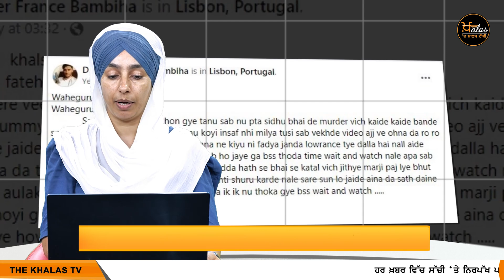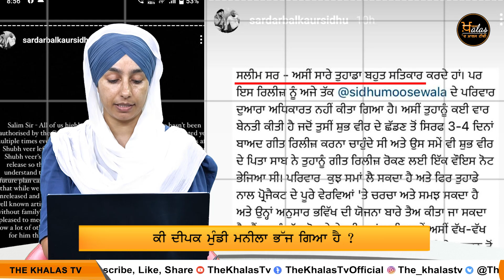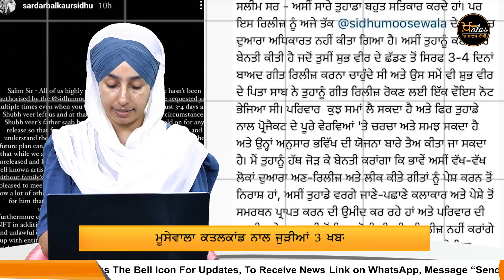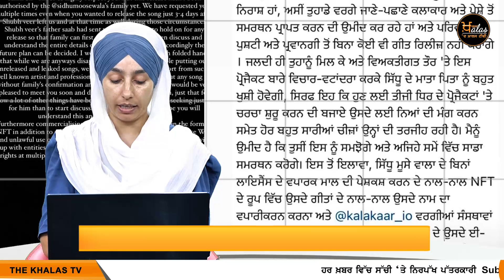Moosewala father Balkour singh ਵੱਲੋਂ ਗੀਤ ਰਿਲੀਜ਼ ਨਾ ਕਰਨ ਦੀ ਅਪੀਲ । THE KHALAS TV